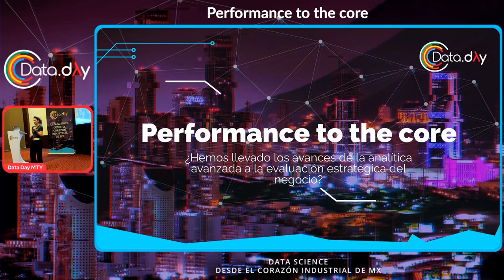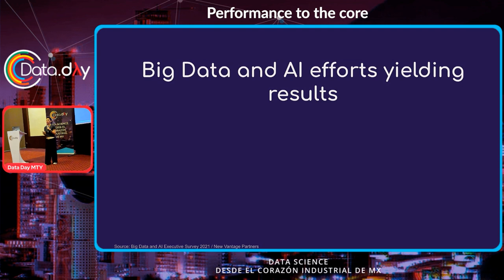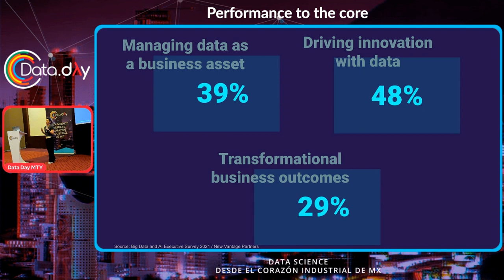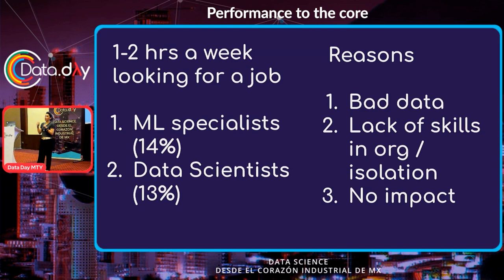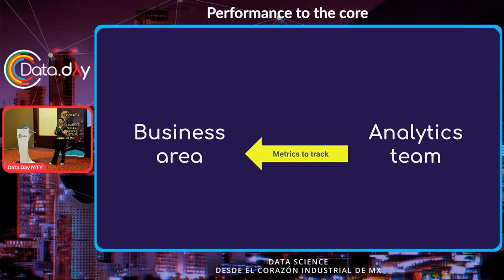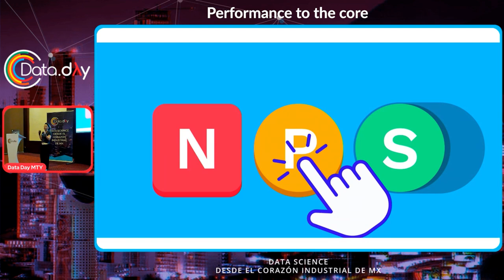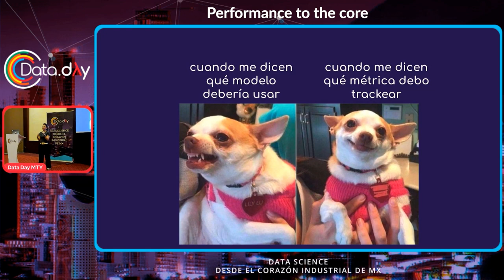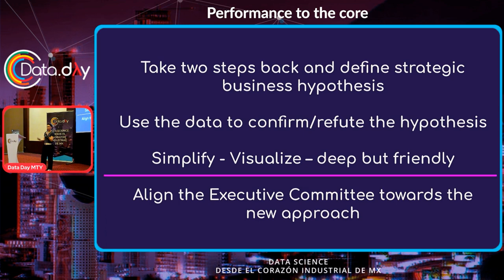Performance to the core: ¿hemos logrado que la analítica impacte al negocio? | Data Day MTY 12.22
A medida que la analítica avanzada permea en las organizaciones tenemos cada vez sofisticación en distintos aspectos del negocio, i.e., recomendaciones, personalización, detección de fraude, etc. Sin embargo, hay una dimensión que hemos asumido como básica que suele delegarse a otros equipos: business performance.

En la charla discutiremos cuál es la importancia, por qué y cómo debemos asegurar que los equipos de analítica avanzada estén directamente involucrados en la evaluación estratégica del negocio.